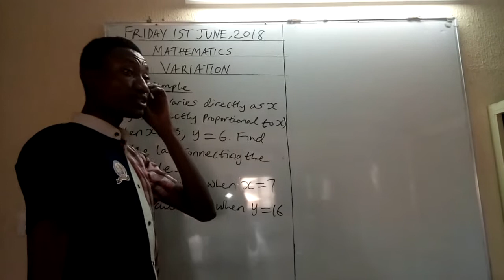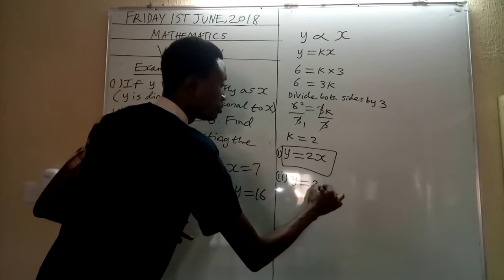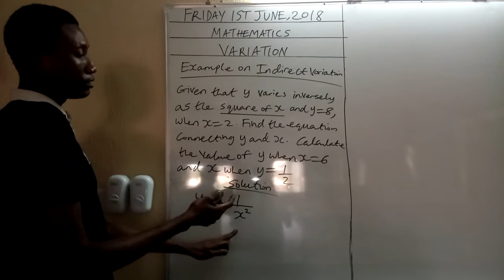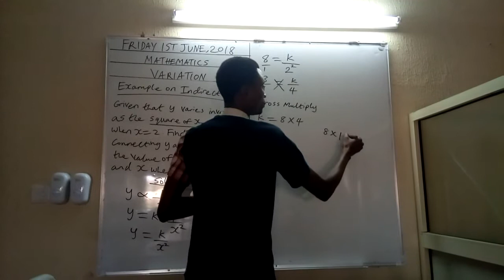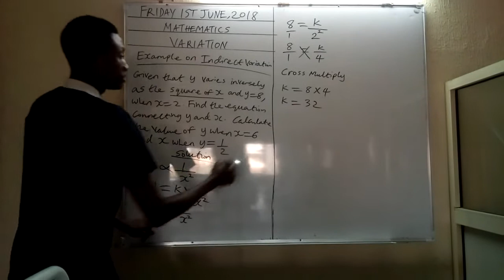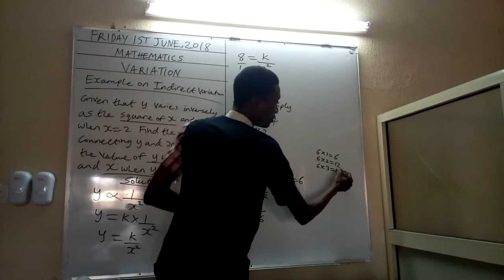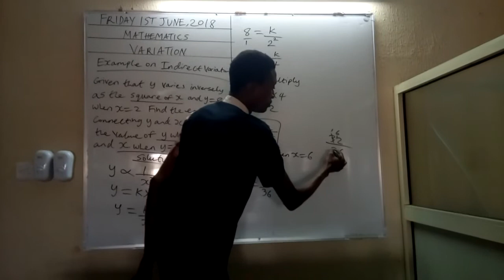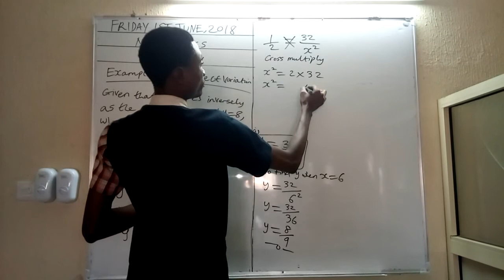VARIATION 2 BY SOMEFUN THEOPHILUS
Learn Variation without stress